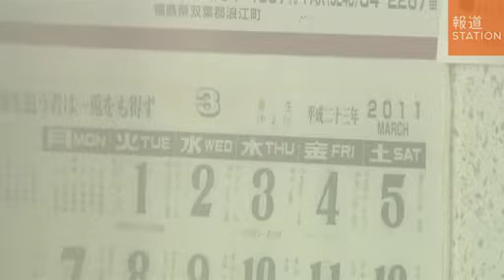浪江町などで避難指示解除、“戻る”決断 （2017/3/31「報道ステーション」放送）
福島第一原発事故から６年。福島県浪江町など３つの町村に出されていた避難指示が、帰還困難区域を除いて３１日午前０時に解除された。しかし、帰還者数の目安となる自宅への宿泊登録者は浪江町を含む４町村でわずか５％だ。ふるさとに戻るのか、戻らないのか、戻れないのか。帰る決断をした男性を取材した。
※テキストや動画に掲載されている情報は、放送当時のものです。